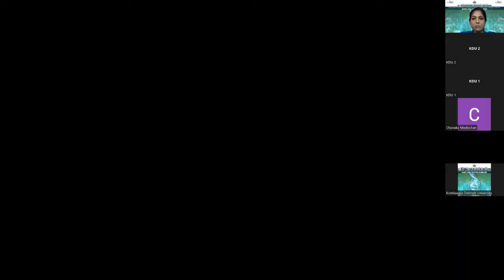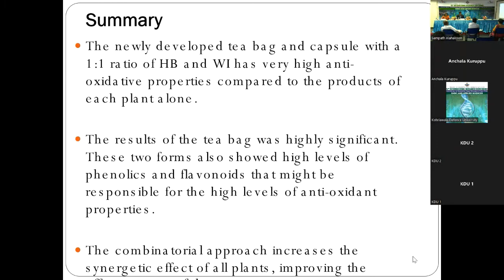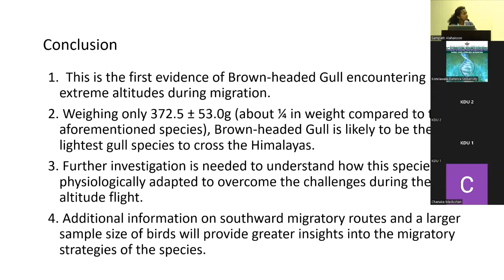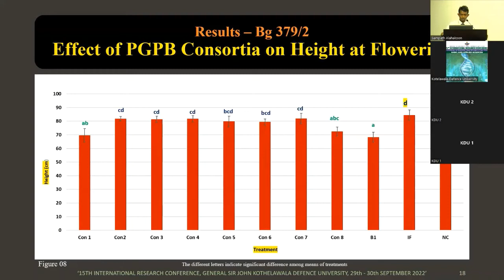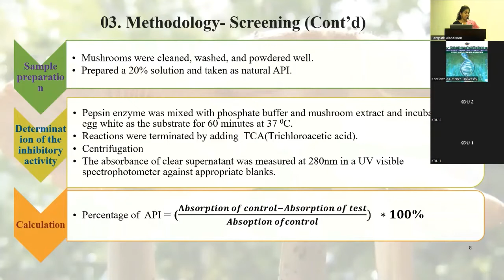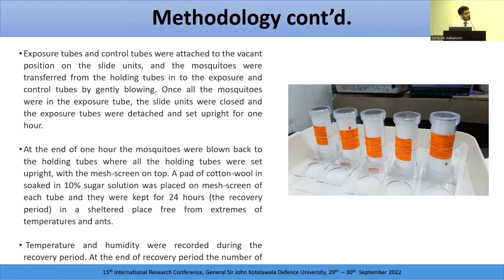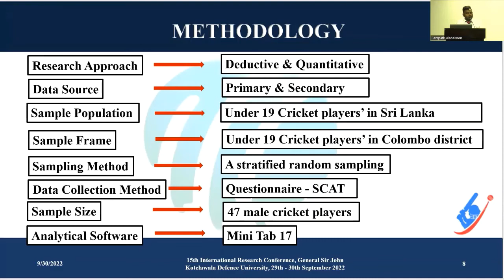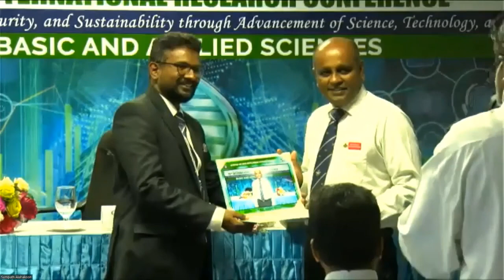Basic and Applied Sciences - Technical Session IV: Life Sciences – IRC 2022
Chairperson
Dr JMKB Jayasekara
Department of Medical Laboratory Sciences, Faculty of Allied Health Sciences, General Sir John Kotelawala Defense University, Sri Lanka
Introduction of the Chair

A Mixture of Two Endemic Plants as Various Forms of Food Supplements with Heightened Biological Activity
AI Kuruppu, P Galhena, P Paranagama and R De Silva

Overflying the Himalayas; the Northward Migration of Sri Lankan-wintering Brown-headed Gulls
PABG Panagoda, T Mundkur, S Balachandran, SW Kotagama, F Meng, B Zhang, C Lei and SS Seneviratne

Evaluation of Effect of Bacterial Consortia on Growth and Yield of Selected Rice Varieties under Greenhouse Condition
HMASB Jayasinghe, DMJB Senanayake and S Geekiyange

Aspartic Protease Inhibitory Activity of Pleurotus ostreatus (Black Oyster) Growing in Sri Lanka
AALT Ampemohotti, S Rajapakse, TS Suresh and KDKP Kumari

Insecticide Susceptibility of Aedes aegypti in CMC Area for a Commonly used IRS agent, Lambda cyhalothrin
MMSMB Marasinghe, APS Perera, GATA Rajathilaka, P Madhushan, I Weerasinghe, S Samaraweera and DSAF Dheerasinghe

Factors Affecting the Performance Anxiety for Under 19 Male Cricket Player’s Performances in Colombo District, Sri Lanka
WACJ Weerakoon and PP Weerakkody